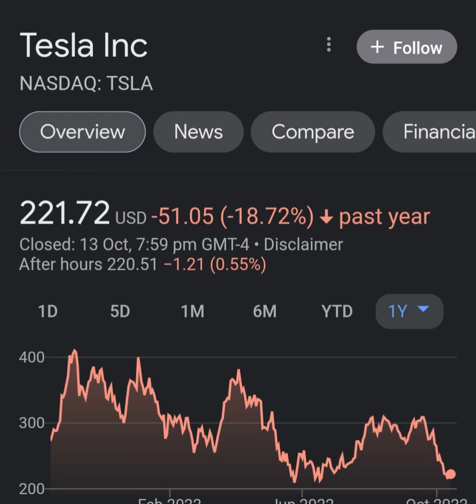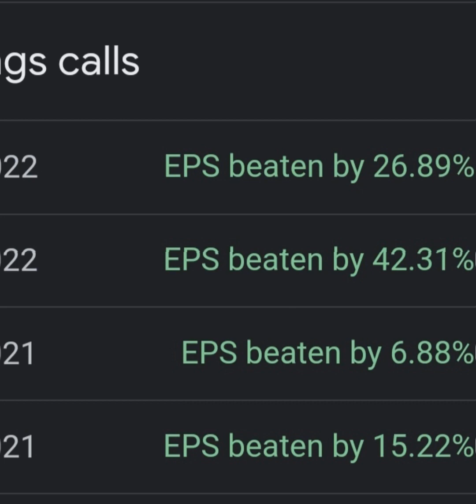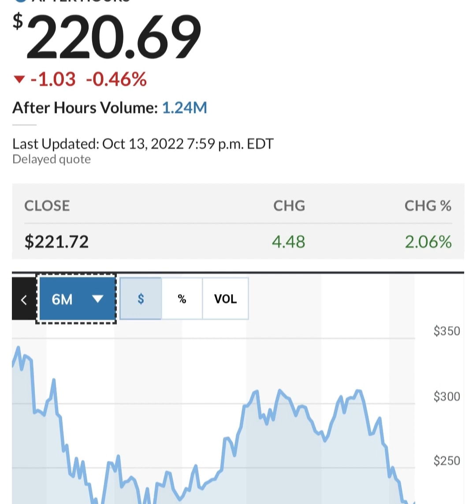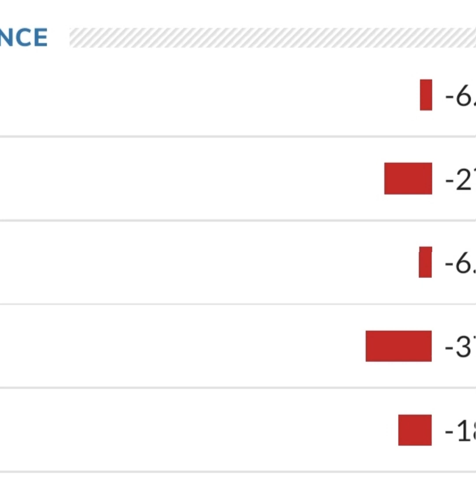TESLA STOCK PRICE TESLA STOCK NEWS TODAY TESLA STOCK UPDATE